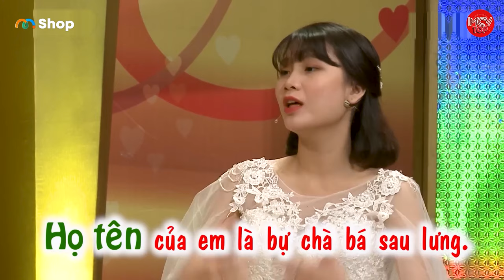Thanh Trần Kể Chuyện Yêu Đương Thân Mật Với Khách "Cá Chép" Cười Không Trượt Phát Nào